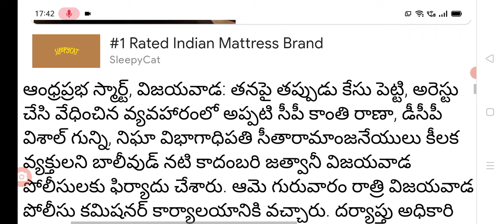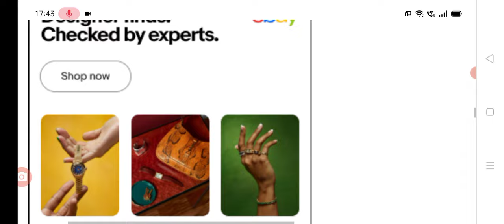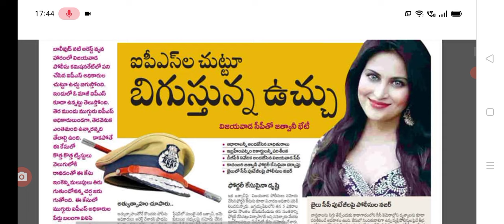ఏపీలో ఉద్యోగులకు చుక్కలు చూపిస్తున్న హీరోయిన్ big Shak for employees in AP.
Hello everyone today update is Big shock for employees in AP.@Anandsocialzone